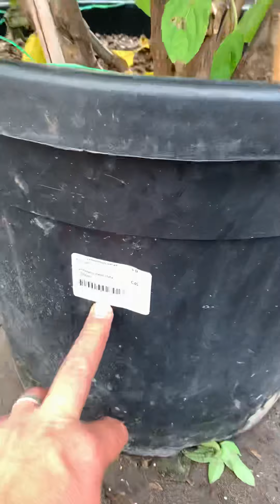Гортензия метельчатая Фантом— В 1789 году английский ученый Джозеф Бэнкс привез гортензию из Китая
Гортензия метельчатая Фантом —
В 1789 году английский ученый Джозеф Бэнкс привез гортензию в Европу из Китая. Растение тут же завоевало любовь садоводов, лучшие селекционеры Франции взялись выводить новые виды. Так появилась гортензия Фантом (Phantom), ставшая популярной в России. Благодаря своей морозостойкости, сорт выращивается даже на Дальнем Востоке.
Метельчатая гортензии Фантом растет в виде крупного кустарника — более 2,5 м в высоту и столько же в ширину. Стебли крепкие, толстые, коричнево-бурые, способные выдержать вес массивных цветочных кистей. Несмотря на их внушительные размеры, ветки не поникают, они всегда направлены ровно вверх.
Листья крупные, темно-зеленые, заостренные на концах. Края покрыты мелкими зубцами, поверхность шероховатая. За сезон постепенно меняют расцветку от зеленого до желто-коричневого.
Соцветия крупные, пирамидальные, до 50 см в длину. Цветки плотно прижаты друг к другу, но вершина выглядит немного рыхлой. Цвет бутонов меняется с течением времени. Весной они белые, потом постепенно становятся розовыми.
Цвести начинает в возрасте 5 лет, и потом каждый год выпускает бутоны на протяжении 40 лет и больше. Цветение обильное и длительное — с июля до середины октября. Гортензия приятно пахнет. Аромат усиливается в вечерние часы. Сорт Фантом морозостойкий. Даже молодые саженцы не нуждаются в укрытии на зиму, а взрослые растения легко переносят понижение температур до -35°С. Даже в случае обморожения весной гортензия восстановится, пустив новые побеги из корня. Наш сайт 🆔
📲☎️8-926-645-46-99 Андрей Малышев ✅Wats app Инстаграм @sadovnik_ma наш адрес в Москве, ул.1я Останкинская д55, ТЦ РМ у ВДНХ, 1эт под зоной фуд-корта, пав.2 где красно белый зонт питомник-гортензий.рф